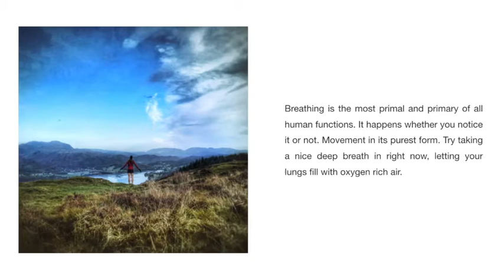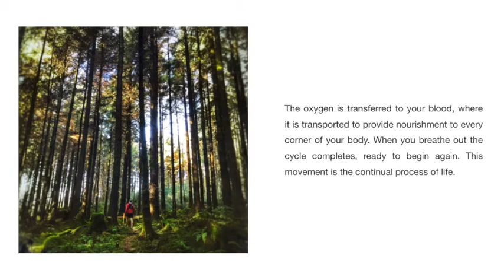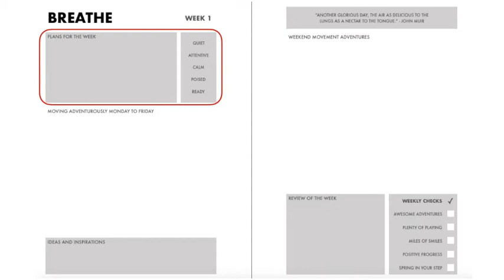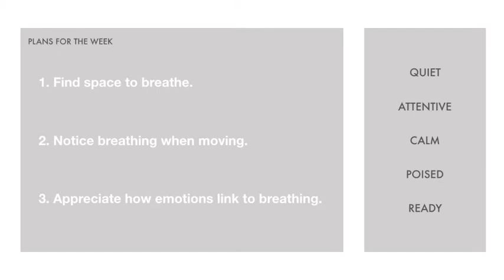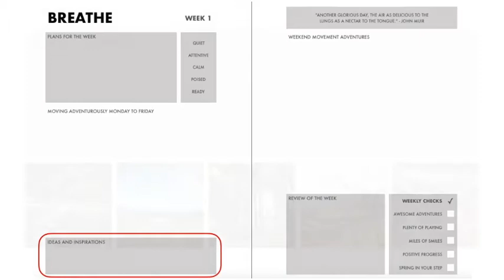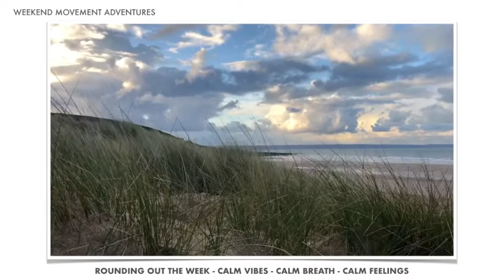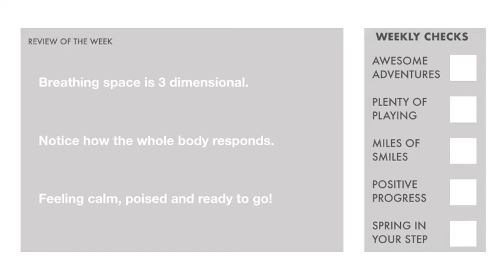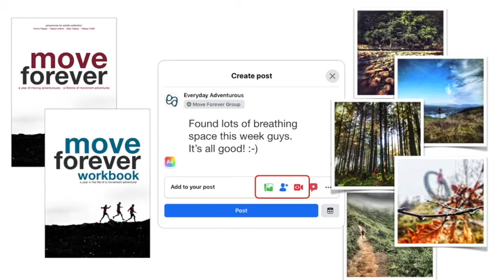BREATHE - Move Forever - Week 1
Move Forever Workbook Guide - Week 1 - Breathe

00:00 - Intro and chapter reading
02:01 - Planning and 1st half of week
05:11 - Ideas and 2nd half of week
06:05 - Reviewing and outro